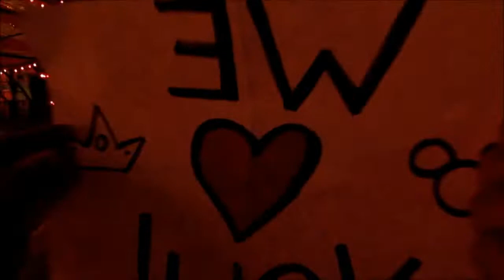Evening with Shannon at Magic Kingdom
It is our day off and where do we go... Back to Magic Kingdom of course. We wanted to play in Frontierland and see the parade. Even though it rained and we got soaked, we rode big thunder twice, splash three times, space once and saw Wishes, Celebrate the Magic and the second parade! I say it was a successful and fun night!